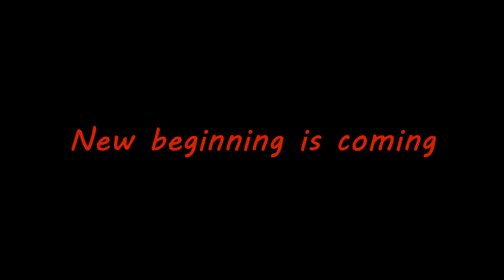Szklarska Poreba - Harrachov OpenBVE HD Trailer